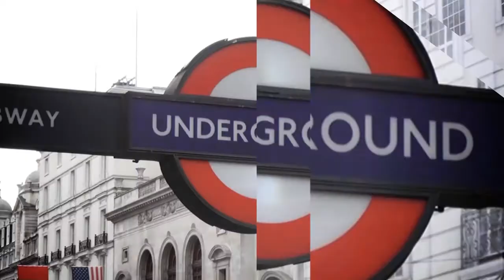Turkey Expert on Syria Conflict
The war in Syria has killed an estimated 30 000 people and sent tens of thousands people fleeing across the border.  Tensions with neighbouring Turkey increased recently when government troops fired across the border from within Syria which prompted a violent response by Ankara.  Ibrahim Dogus from the Centre for Turkey Studies told Dukascopy TV's Peter Lovegrove that he does not expect a quick resolution to the Syrian conflict.